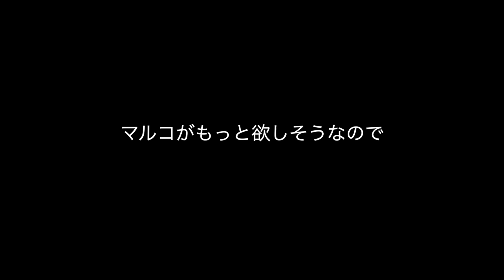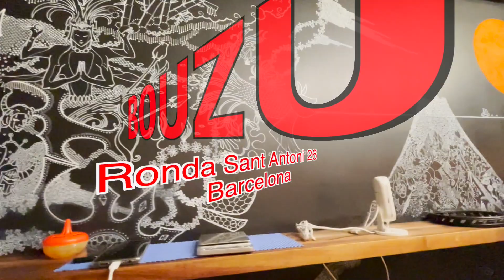【しーまるの大冒険】スペイン人のマルコとしりとり対決をしてみた結果ww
マルコ、しーしありがとう！次はスペインの言葉遊びで勝負しよう！

しーまるの大冒険とのコラボ動画はこちら。

今回撮影協力してくれたBouzuさんの住所は
Ronda de Sant Antoni, 26, 08001 Barcelona

ヨシシスレーのウェブサイトはこちら。